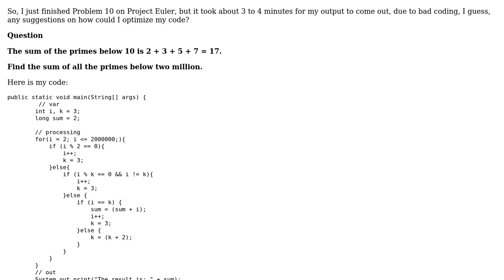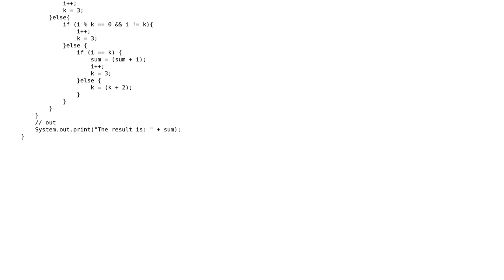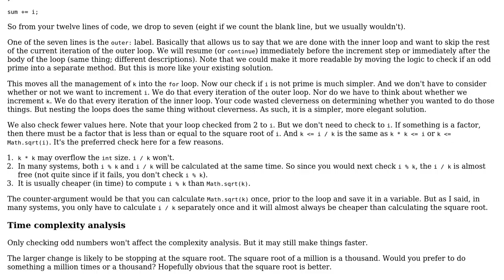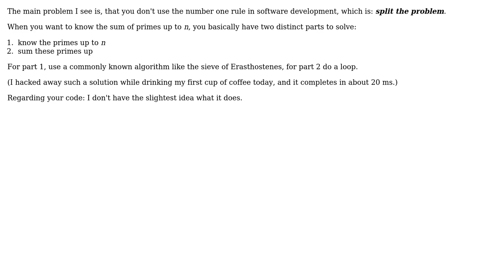Improving Project Euler code problem #10 (2 Solutions!!)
Improving Project Euler code problem #10

With thanks & praise to God, and with thanks to the many people who have made this project possible! | Content (except music & images) licensed under CC BY-SA | Music | Images & others | With thanks to user mtj user mdfst13 user fabinfabinfabin and the Stack Exchange Network Trademarks are property of their respective owners. You are responsible for your own actions.